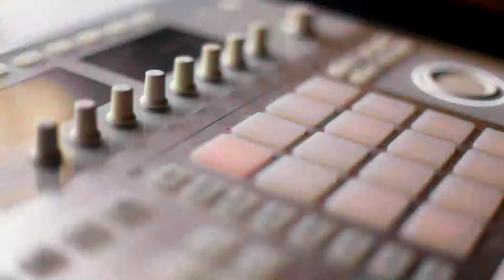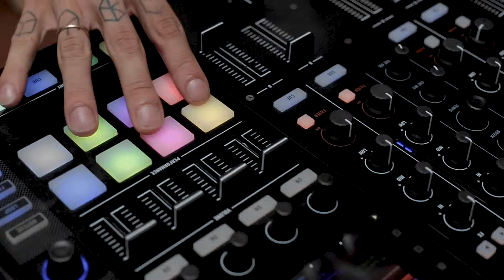Native Sessions - Meetup - Pike - Ibiza 2017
Native Sessions have another product and training meet up at Pikes in Ibiza for artists keen to get the latest info, advice and training on all that Native Instruments have to offer. Product specialist Rufus White hosts a monthly event in Ibiza where you can join in, ask some questions, meet some DJs and producers and upgrade your NI skills.

A Lucky Life Video Production